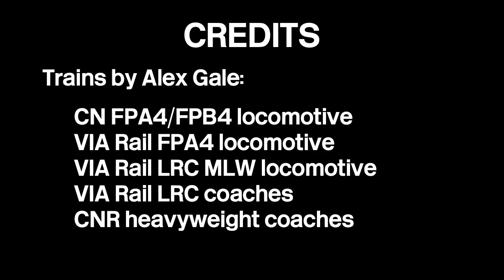LEGO® Trains at Mont Bleu Ford Hobby Show 2016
A montage of LEGO® trains appearing on the ParLUGment layout for the Mont Bleu Ford Hobby show Jan 16 & 17, 2016 in Gatineau, Quebec.  This video showcases the creations of Alex and Michael Gale including British and Canadian prototype trains.  Some of the trains include:
Canadian Prototypes:
- CN FPA-4 and FPB-4 locomotives
- VIA Rail FPA-4 locomotive
- VIA Rail LRC MLW locomotive
- VIA Rail LRC coaches
- CN heavyweight coaches
British Prototypes:
- BR Class 73 electro-diesel
- BR Railfreight wagons
- LNER A1 Peppercorn steam locomotive "Tornado"
- BR Mk 1 coaches
- Pullman Brighton Belle EMU